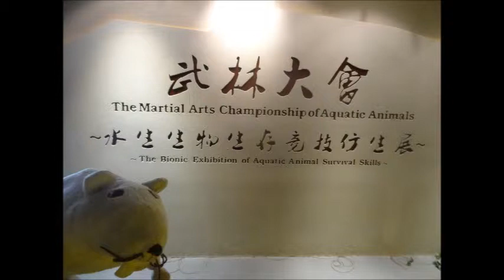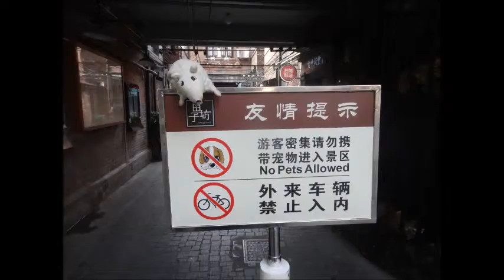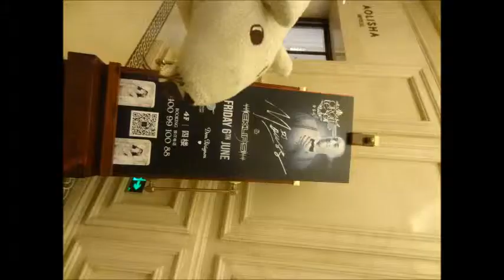rat exploring Shanghai with People's Square live music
my pet rat exploring some of the famous and infamous sites in Shanghai... live music from People's Square